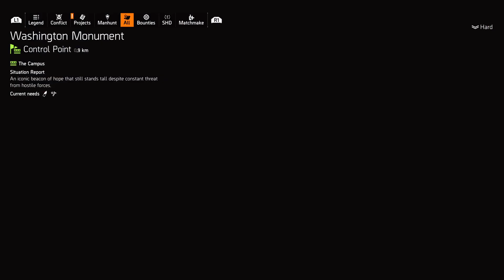Tom Clancy's The Division® 2 - Year 5 Season 2 (Replay) Jack [02]